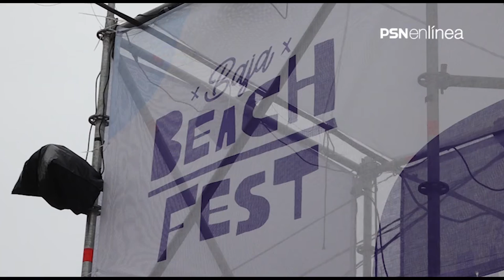Baja Bech Fest llegó a su fin.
Culminaron las fechas del Baja Beach Fest, y con ello cientos de personas regresaron a Estados Unidos por el cruce peatonal en la garita de San Ysidro. Hubo una espera de casi 3 horas.